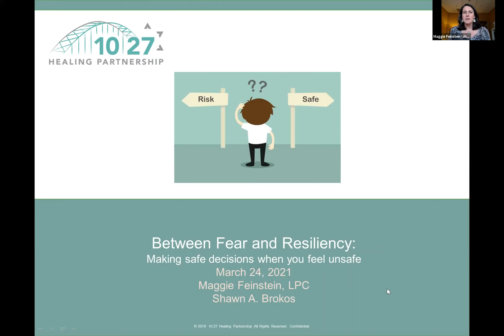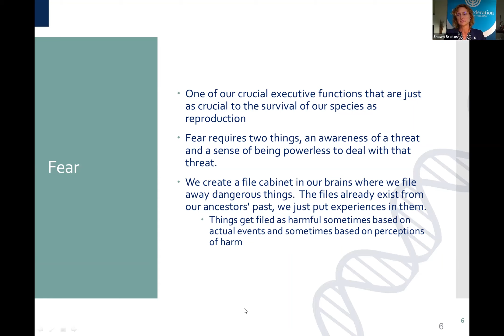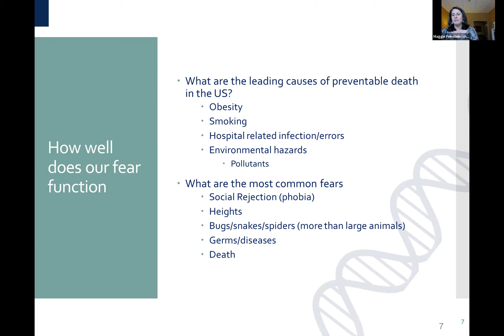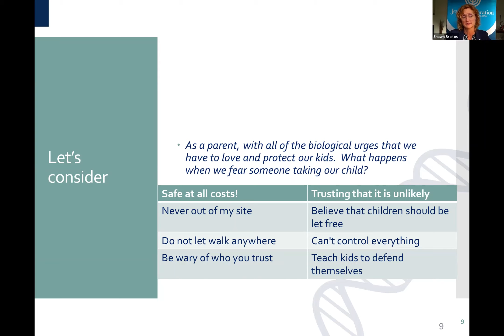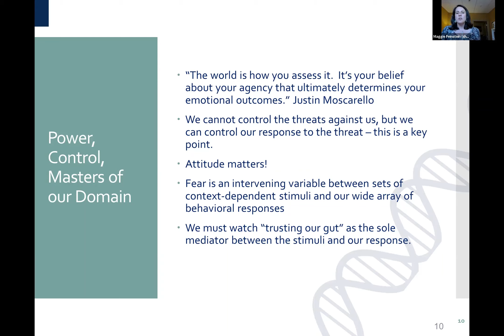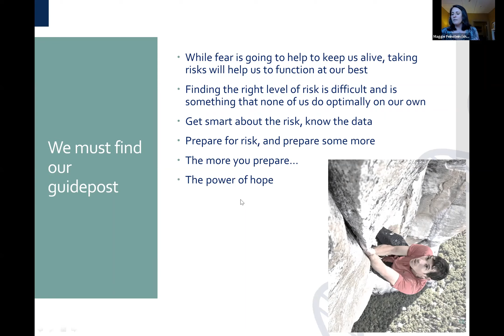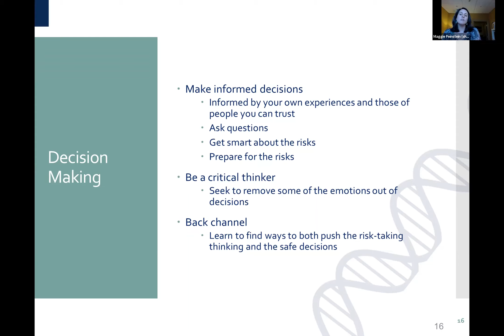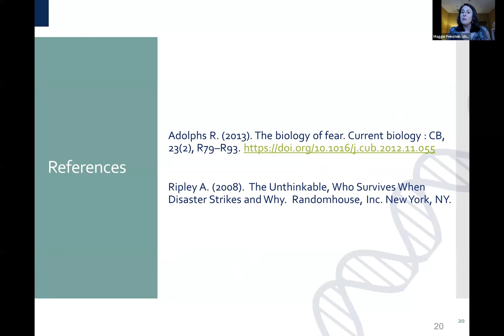Fear and Resiliency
See this presentation by Shawn Brokos and Maggie Feinstein centered on decision making when fear is coming in to play.  Please consider filling out this survey after watching,